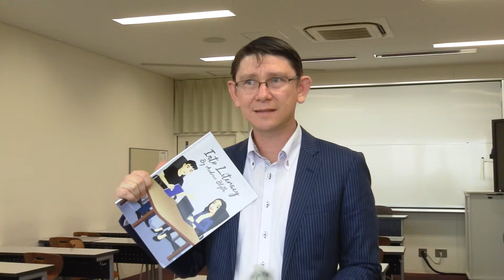Update: 6th April 2018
An update for this year. Turn on "CC" to see and read subtitles.
I hope to put out more videos this year on learning English. Challenge, please help with translations, so more people can get information from me. Add your questions and comments below; I'm looking forward to reading them.